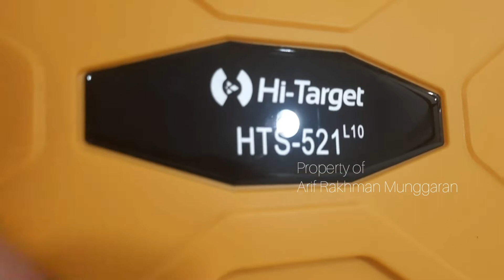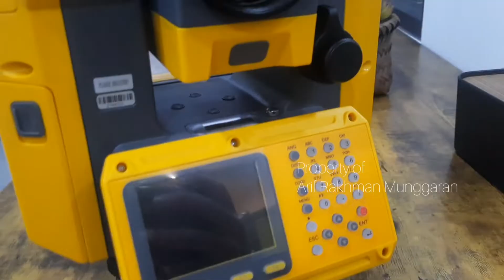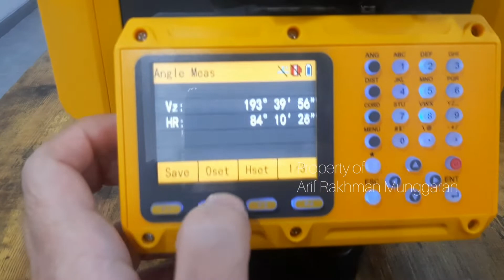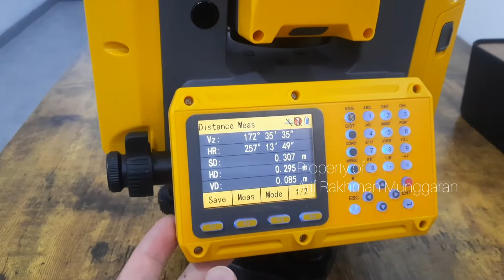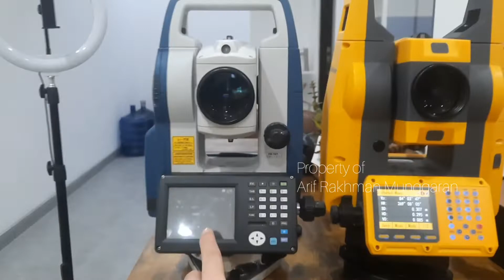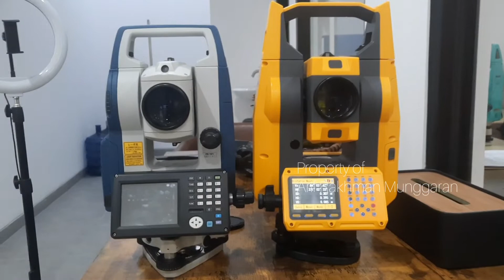Review & Unboxing New Total Station Hi-Target HTS-521 L10 | Indonesia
Total station Hitarget HTS521L10 sudah memiliki feature Laser + Reflectorless
Bagi kami yang mau membeli Total Station ini, kami jual Total station Hitarget HTS521 di Jakarta, Cilegon, Banten, Serang, Tangerang, Depok, Bogor, Cikarang, Bekasi Bandung, silahkan hubungi kami : 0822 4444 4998